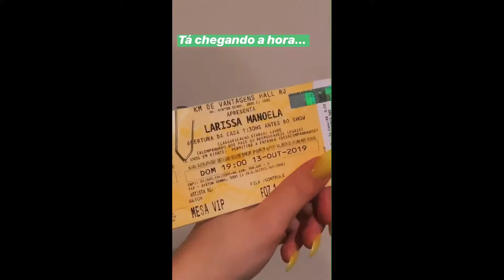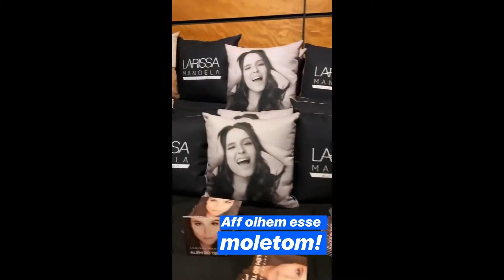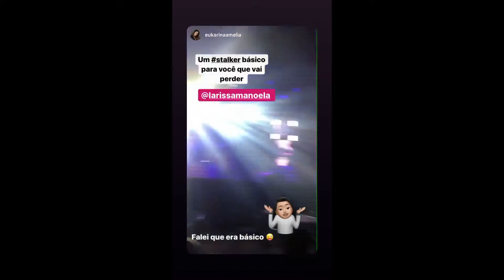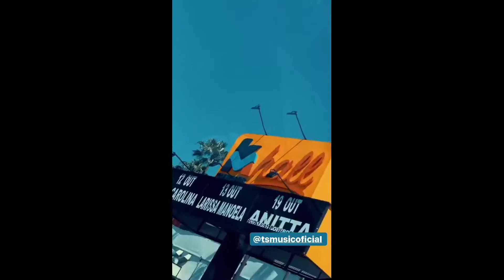Larissa Manoela | Instagram Stories | October 13 - 14, 2019